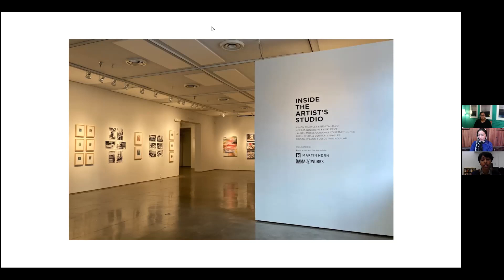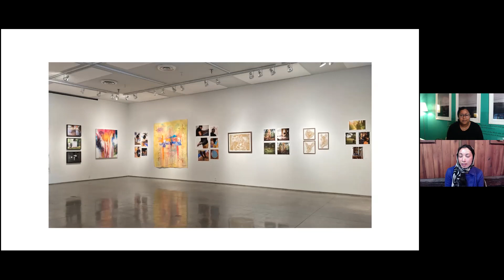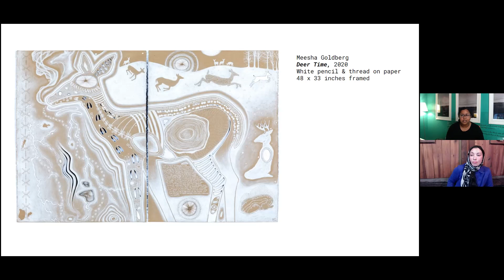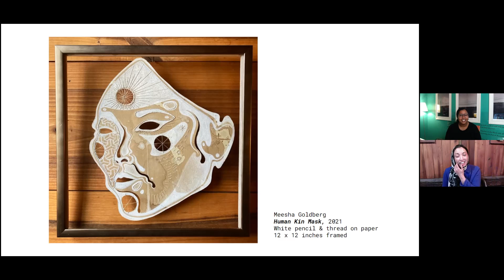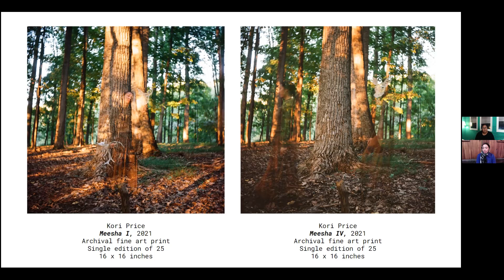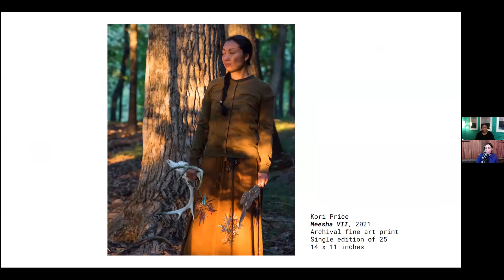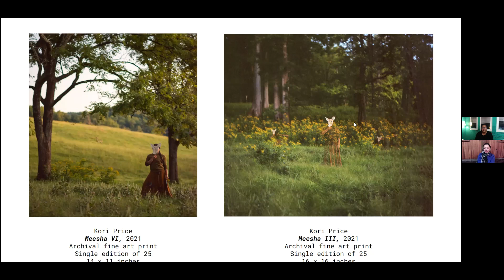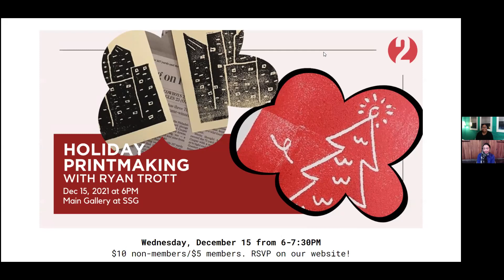Artists in Conversation: Meesha Goldberg + Kori Price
Listen to the conversation between exhibiting artists Meesha Goldberg and Kori Price as they discuss their recent creative collaboration for "Inside the Artist's Studio", on view in SSG's Main Gallery space through January 21.